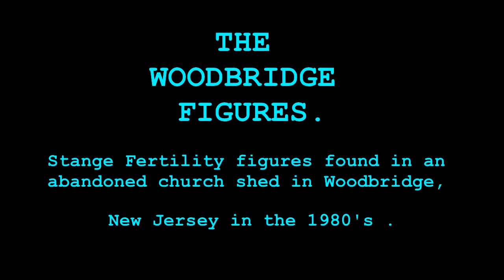THE WOODBRIDGE FIGURES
Stange Fertility figures found in an abandoned church shed in Woodbridge New Jersey in the 1980's .

A group of approximately 120 figures found by a construction worker in an abandoned shed in the woods of Woodbridge New Jersey in the 1980's. They were subsequently
brough to a pawn shop and then discovered by well known graphic designer Merle Simpson. Simpson sold the works to a gallery in Manhattan, who broke the group up and
sold them to two different collector. In 2013 they were reuinited and are now in the collection of London's The Museum of Everything and were displayed at as a group
again for the first time in an exhibition at Chalet Society in Paris in 2013.